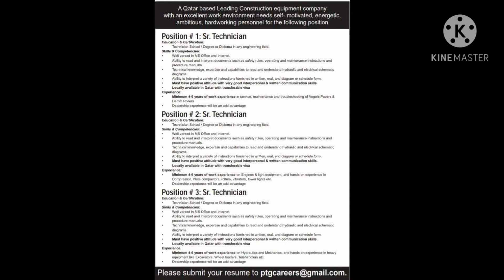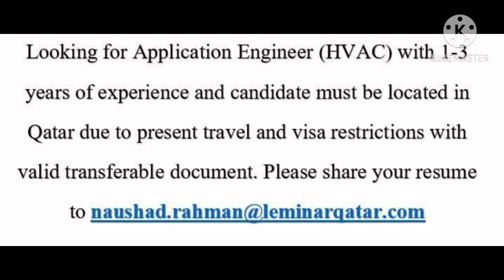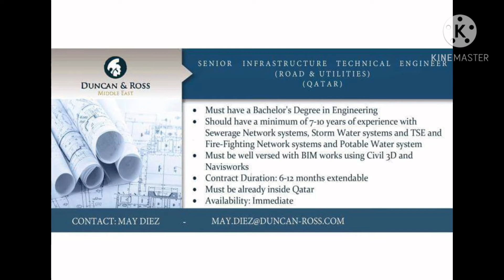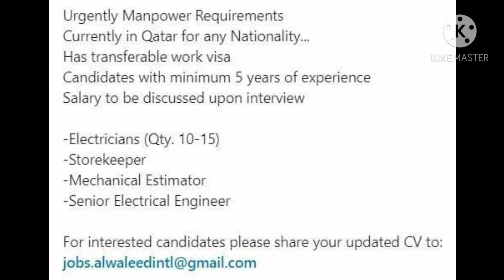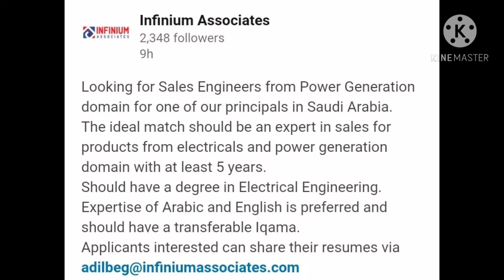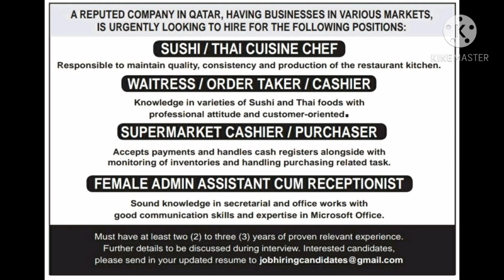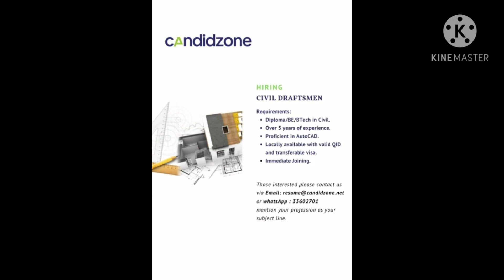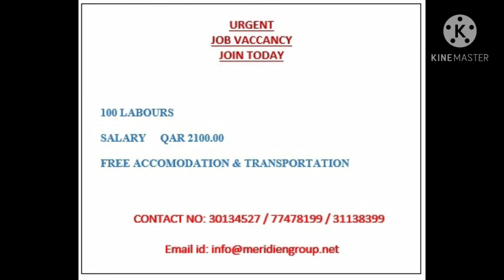Indo Qatar Jobs 15.10.20